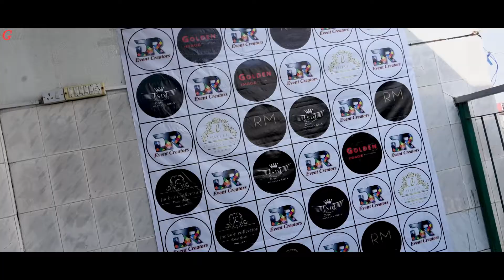Dr event Highlight 2020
Booking for Photo & Videography for wedding and other function